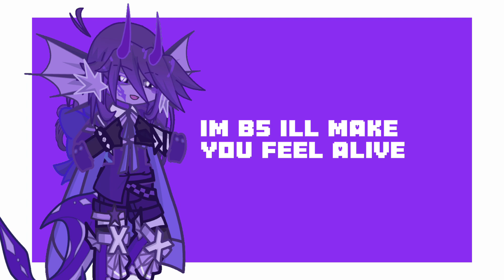BOYS 12! /🔢desc’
People in video in order
​⁠@Tatsuki_Sumi   (takis
@omoriislife  (sali
Max
@X_Isaque (isaque
Lazy
Nanno
Kat
@devifreezericeidk (devi
@GirlWithABlackBowtie  (mira
Bitty
@isuxkatmath  (coldpaw/me
Ken
Person spinning: @distindreams

CREDITS TO DEVI AND BITTY FOR THE ORIGINAL ORDER AND IDEA
they made all the people on a list this drawing/boys12 of us so i made it a vid.